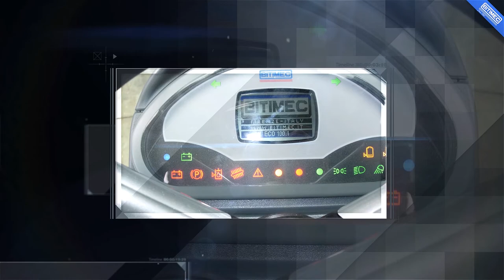Mobile trains washing machine SEP 1000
Speedy Wash - SEP 1000

The SEP1000 Diesel or battery powered features all-stainless-steel engine compartment, water tank, spray tubes and splash guards for extra life and resistance to acid based detergents. Completely autonomous, has standard 1200L capacity water tank and optional acid base detergent applicator circuit.The new operator cab allows working in total comfort and safety. The height adjustable brush (600 mm run), allows this machine to work from track level, or from platform level.